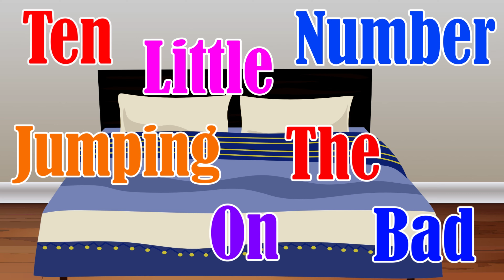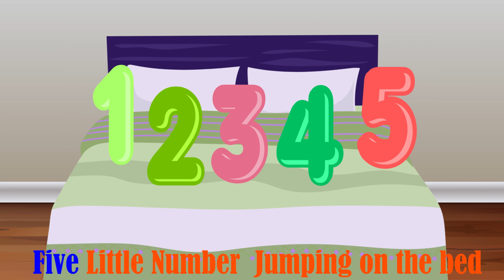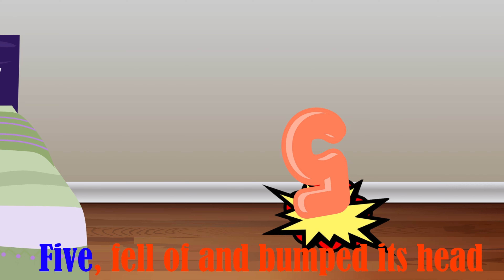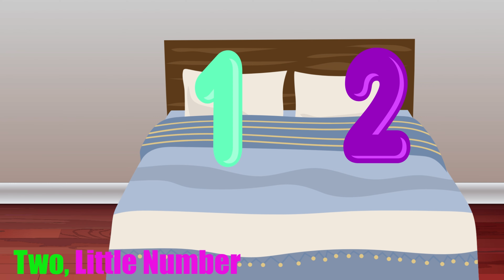Ten Little Numbers Jumping On The Bed | Number Song | Nursery Rhymes & Kids Songs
Ten Little Numbers Jumping On The Bed | Number Song |Nursery Rhymes & Kids Songs numbersong #123

In this video, your little ones will love singing along to this catchy tune and not only will they be considered, but they'll also develop important early literacy skills. So, let's dive into the world of nursery rhymes and children's songs a joyous occasion for your toddlers!

counting numbers
count to 10
number song
numbers
123 numbers
nursery rhymes Kids
nursery rhymes
baby songs
kids songs
numbers song
learn to count
children songs
best rhymes for toddlers
rhymes
rhyme

Nursery Rhymes is a trusted help for Parents and Teacher about the world. Our library of Nursery Rhymes, Kids Songs, Baby Songs, and animated videos are excellent for Children between the ages of 1 to 6. Each video is carefully crafted to entertain young viewers and helping little one's know Alphabet, Numbers, Colors, Nursery Poems,  Animal Sounds and more both joy and learning with Nursery Rhymes.

Nursery Rhymes
Baby Songs
Kids Songs
Children Songs
nursery poems
sing-along songs
kids cartoons
We work hard to make these children delightful nursery rhymes and kids songs animated videos. If you haven't already done so.